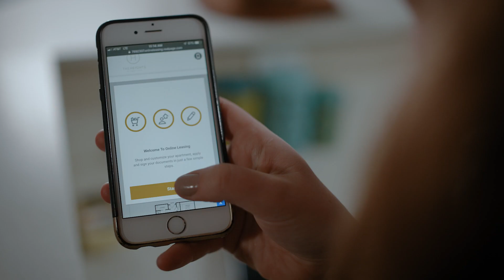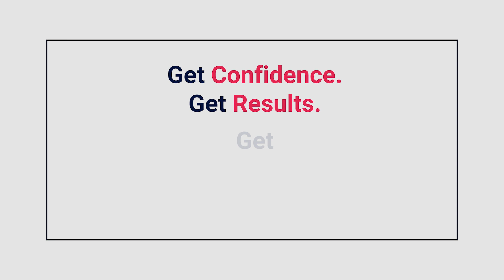G5 | Improving the Renting Experience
G5 is the leader in multifamily marketing software and services. And we're on a mission to improve the renter's experience.